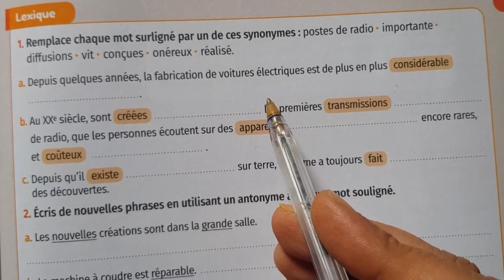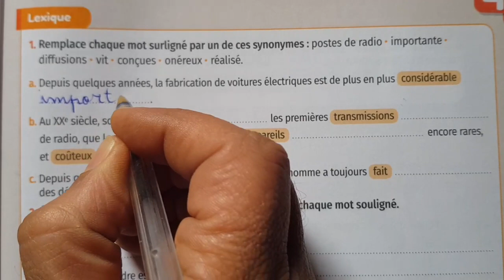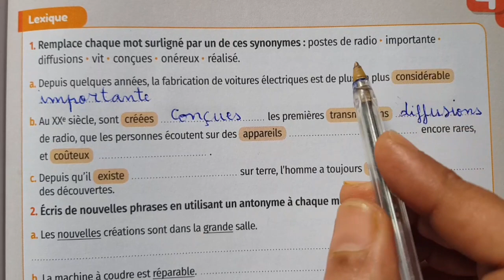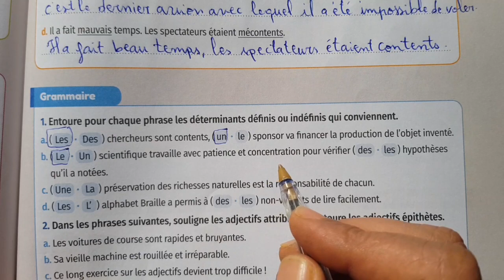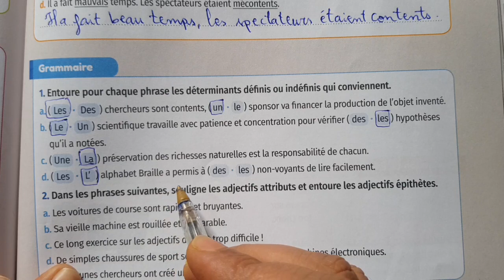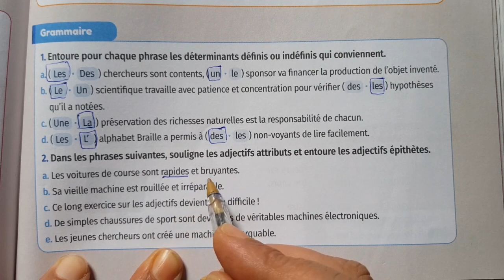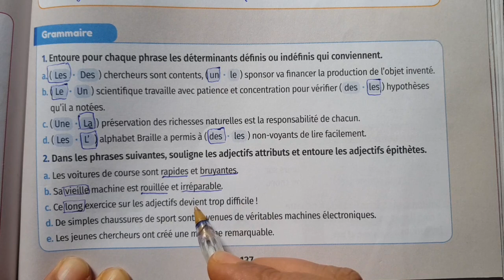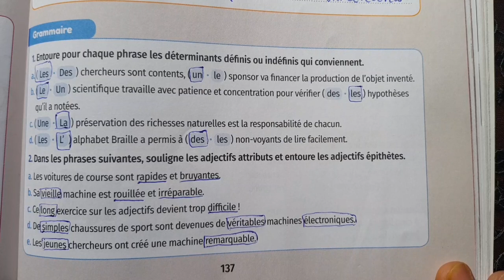mes apprentissages en français 5 page 137